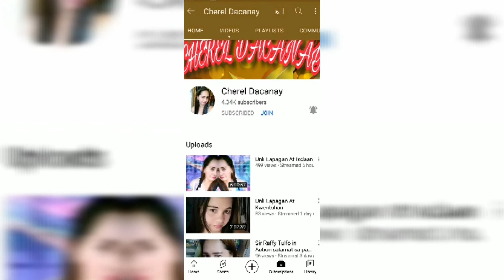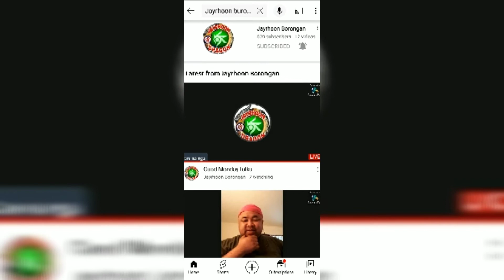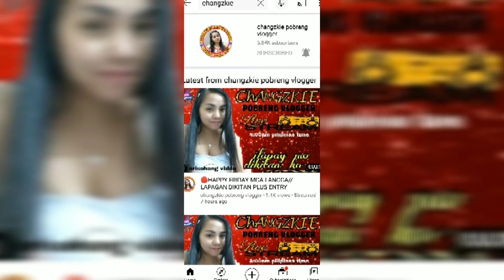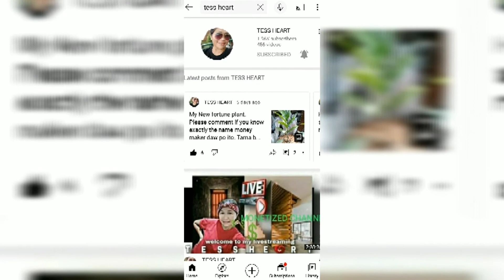pasalamat sa lahat ng subscribers at sa mga YouTube friends